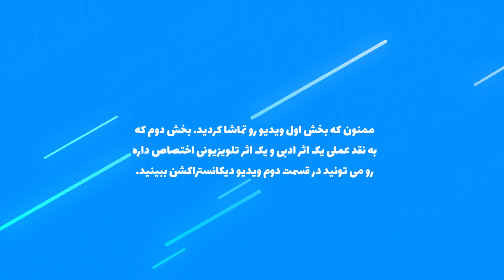ژاک دریدا و دیکانستراکشن | Derrida and Deconstruction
در این ویدیو به سراغ معرفی ژاک دریدا رفته و این اندیشمند فرانسوی را بهتر خواهیم شناخت.
سپس سعی می‌کنیم به زبانی ساده دیکانستراکشن یا شالوده‌شکنی دریدا را بررسی کنیم.